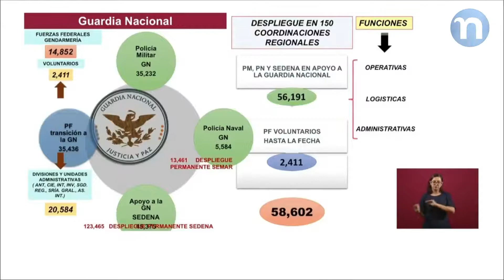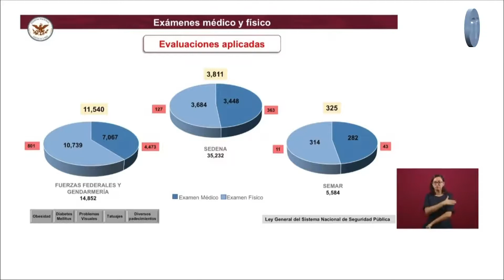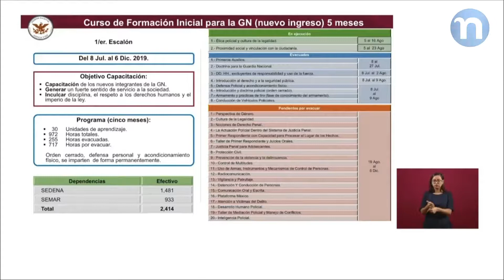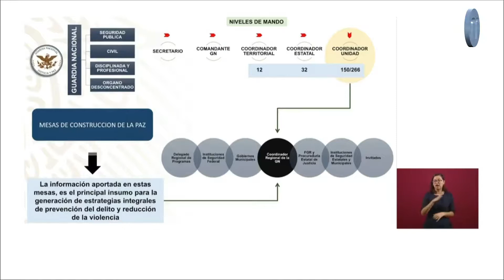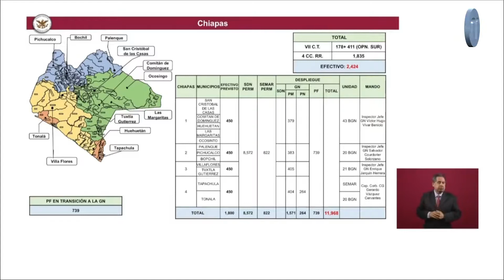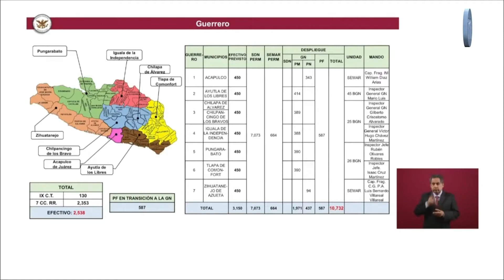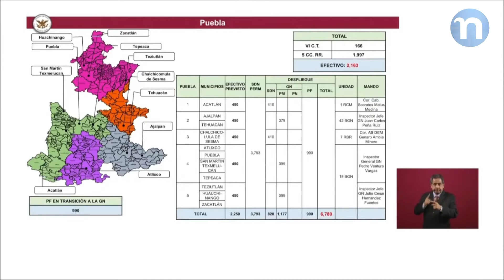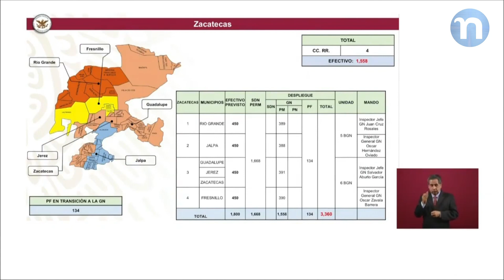Informe sobre la Guardia Nacional, Comandante de la Guardia Nacional, Luis Rodríguez Bucio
En su conferencia mañanera del 13 de agosto, el Presidente Andrés Manuel López Obrador escuchó el informe del Comandante de la Guardia Nacional Luis Rodríguez Bucio, quien le dio un informe detallado sobre la conformación de la Guardia Nacional. Al respecto mencionó que  la Guardia Nacional es una institución de seguridad pública de carácter civil, disciplinada y profesional que depende del secretario de Seguridad y Protección Ciudadana.

Guardia Nacional está constituida, como vemos, por 35 mil 232 de la Policía Militar, cinco mil 584 de la Policía Naval y del personal de Sedena que está en apoyo a la Guardia Nacional; es decir, personal que solamente hace funciones de Guardia Nacional pero no va a pasar en algún momento a la Guardia Nacional.